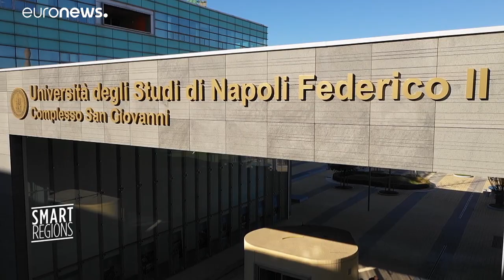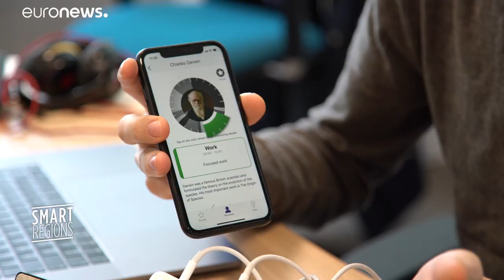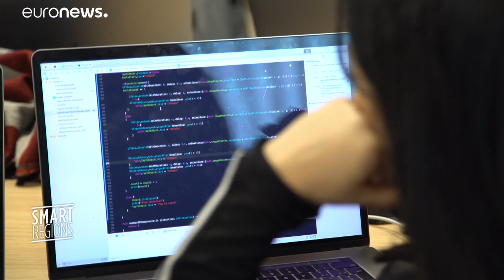Smart Regions: iOS Developer Academy (Italy) - full episode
The iOS Developer Academy’s infrastructures have been renovated thanks to the European Regional Development Funds while students can get scholarships thanks to the European Social Fund. In other words, this project shows how EU funds have contributed to attract interest and investment from big companies like Apple to make the Academy happen! The Academy attracts more and more students every year, supporting them in their IT career.